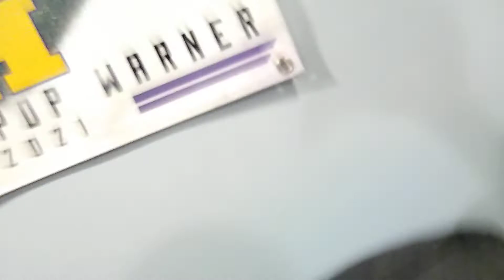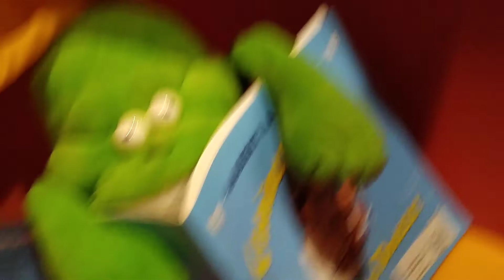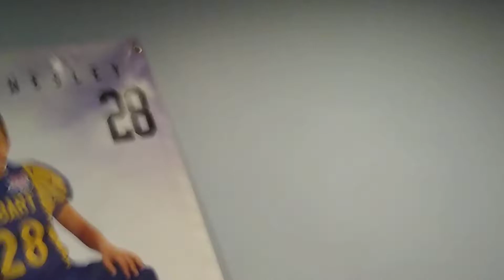let's have a party at slimer's house today